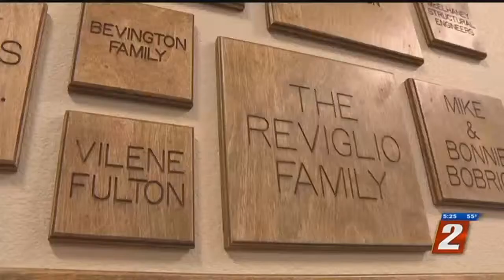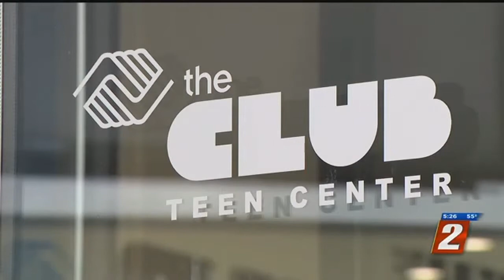New Teen Center